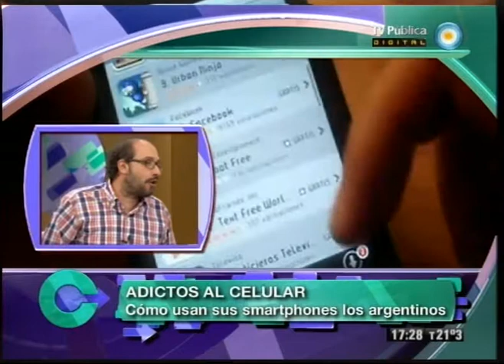Con sentido público - 16-05-12 (5 de 5)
Con al visita del legislador porteño del PRO, Oscar Zago analizamos el conflicto del paro de subtes. Hablamos de la educación y los límites en los adolescentes con la Lic. en Educación Rut Kuitca. En el día de su cumpleaños, recorremos la carrera de Gabriela Sabatini. Y tratamos los temas del dia: despenalización por tenencia de drogas; el adiós a Carlos Fuentes; impuesto inmobilario rural; Macri a juicio oral; el abarzo al cine Arteplex; y las películas argentinas que se presentan en el fetival de Cannes.